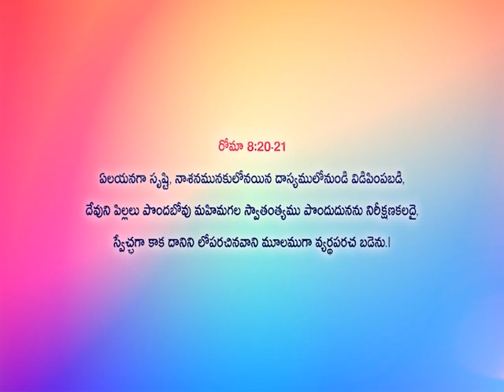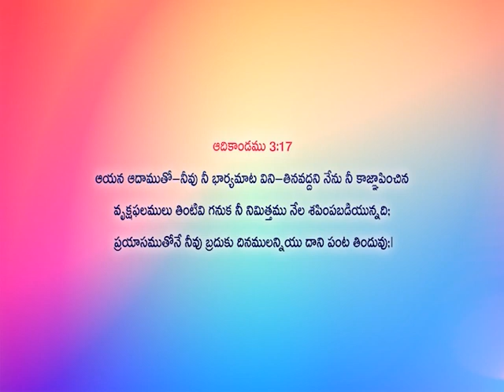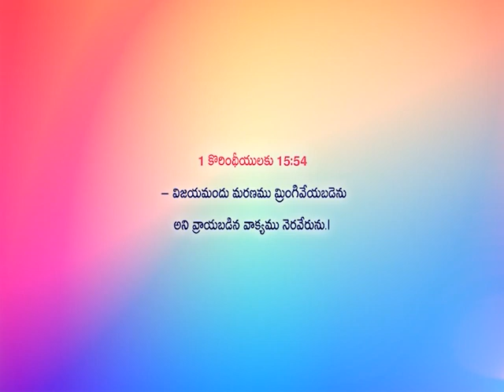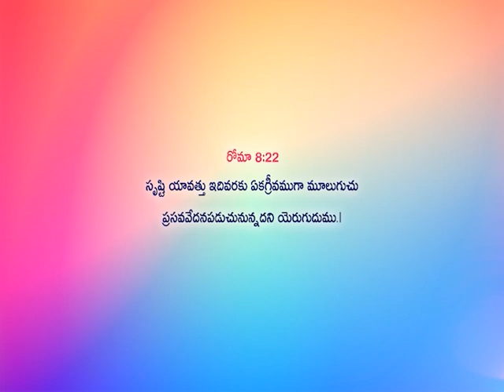Put Your Hope in God | Bro Ajay Chekravarthy Messages | Christian Messages 2021 | Subhavaartha TV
Put Your Hope in God! The God who said, "He will give rest" is truthful and he will never change His promise. Independent of the problem you are going through today Jesus can help you. You can go to Him today as you are. Carry your situations, concerns and burdens that are pressing you. What we think impossible is possible for God. Jesus can open the door for you. He can change your life. Let’s look for the glorious appearing of “the great God and Savior, Christ Jesus” and welcome Him with open arms and worshipful hearts. In the meantime, let’s live our lives in love, faithfulness, holiness, and truth.
Watch this video of Bro. Ajay Chekravarthy and stay blessed!!!